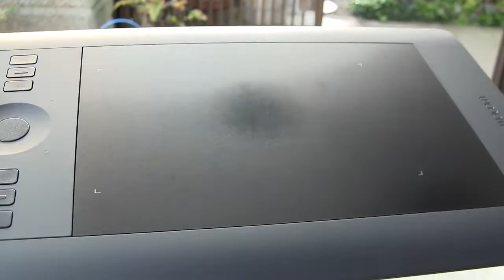Intuos Proを3ヶ月使用したシートの摩耗具合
1日1～2時間、3ヶ月間でシートはすっかり「ツルツル」になっています。
もはや「紙のような書き味」は失われています。
シートの抵抗がなくなった代わりに芯の摩耗はほとんど止まっているようです。